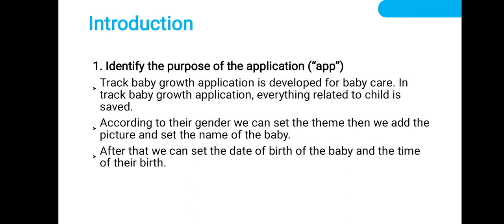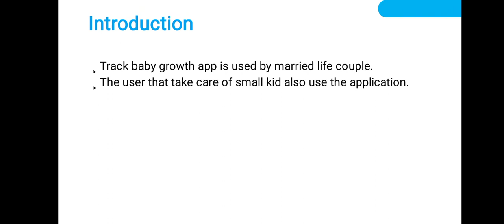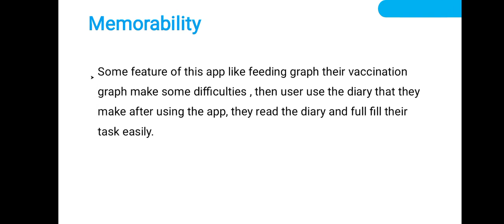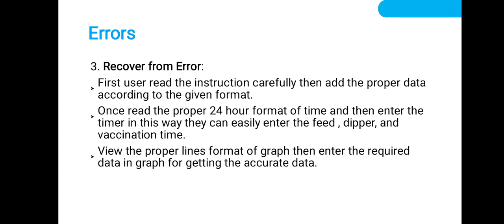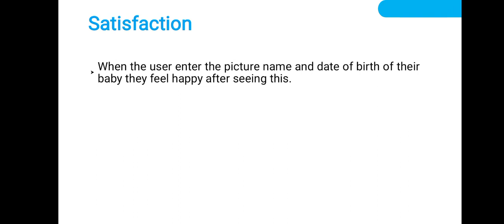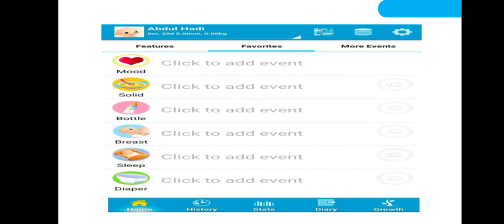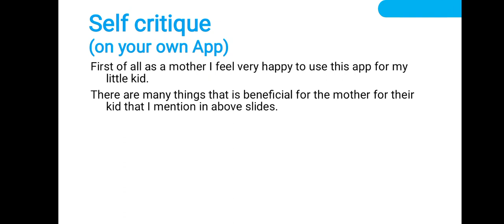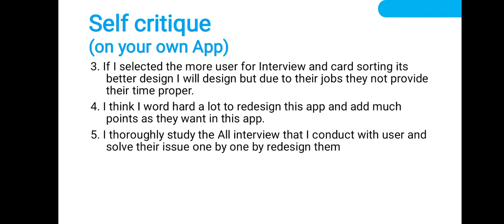Track Baby Growth: Redesign Mobile App Project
clips on a Similar study
Introduction
App Testing
Statistical Analysis
User Interviews
Card Sorting
App Redesigning  (based on Statistical Analysis & Card Sorting)
Run a Test for the New Design (carried out by NAME Roll NO)
 Recommendations Accepted
 Recommendations NOT Accepted
Self Critique

Credits to the following:
Video Introduction:
Initial Study Clips